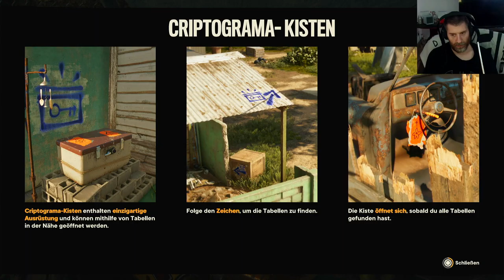Einblick in Far Cry 6 Part 3/4